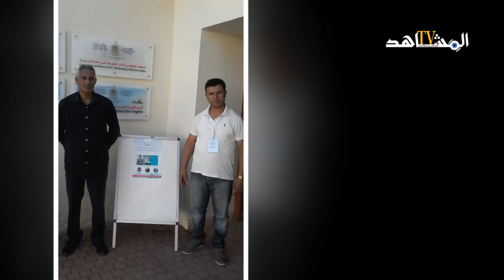مشاهد من حفل توقيع المجموعة القصصية "صانع الزمن" للكاتب المغربي عبدالكريم ساورة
نظم المنتدى المغربي لحقوق الإنسان حفل توقيع المجموعة القصصية "صانع الزمن" للكاتب و الباحث عبد الكريم الساورة وذلك يوم الأحد 16 يونيو 2019، بدار الثقافة لمدينة قلعة السراغنة . تميز الحفل بحضور ثلة من المبدعين و المهتمين بالشأن الثقافي بالمدينة. وقد تشرفت رفقة الدكتور أحمد الوظيفي بالمشاركة بدراسة نقدية للإصدار . كما ألقى المحتفى به كلمة مؤثرة عبر من خلالها على تجربته في عالم الكتابة، وعلى انتمائه الشديد لمدينته . الحفل من تقديم وتنشيط القاص و الباحث المتميزعبد الله ساوة .
هنيئا للخزانة السرغينية بهذا المولود الجديد. ودام البهاء و الإبداع لعائلة آل ساورة.